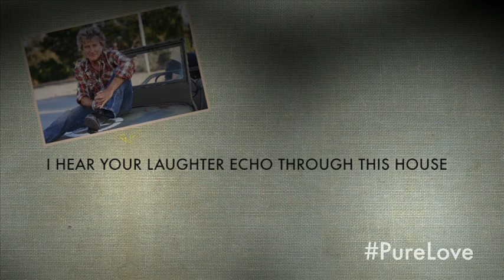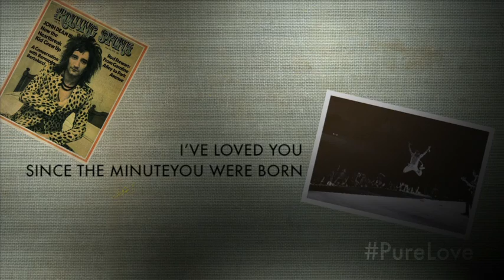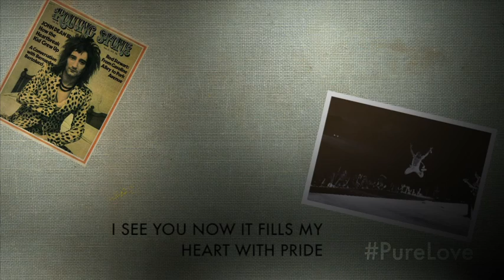Rod Stewart - Time - Pure Love (Official Lyric Video)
Official lyric video for Rod Stewart's "Pure Love" off the album 'Time.' 'Time' is available May 7th US / Canada, May 13th UK & May 3rd Germany, Australia, New Zealand and Switzerland. Pre order the album now on iTunes to get "She Makes Me Happy" instantly